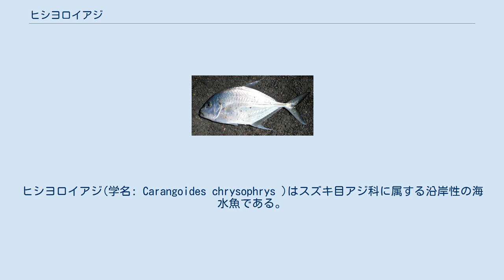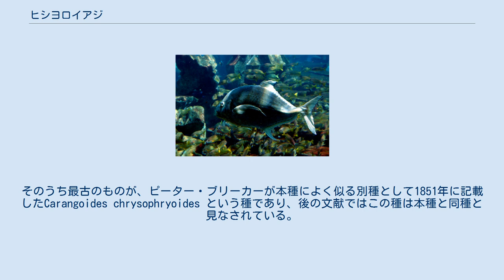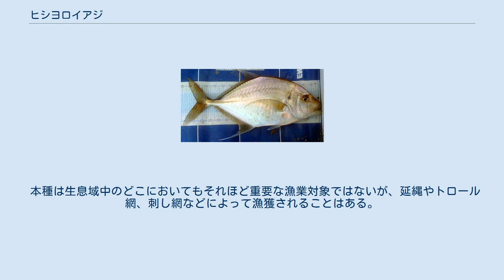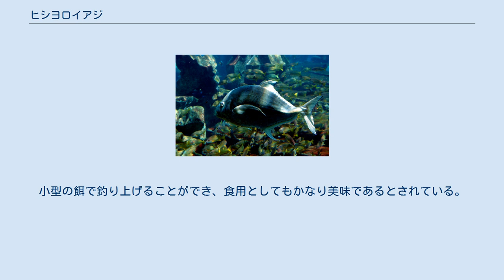ヒシヨロイアジ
ヒシヨロイアジ(学名: Carangoides chrysophrys )はスズキ目アジ科に属する沿岸性の海水魚である。
 インド洋と西太平洋の熱帯・亜熱帯域に広く生息し、日本においても琉球列島などでみられる。
最大で全長72 cmに達する比較的大型の肉食魚で、小型の魚やその他の無脊椎動物を捕食する。
漁業においてはそれほど重要な種ではないものの、釣りの対象になることはあり、また食用としても美味である。
 ヒシヨロイアジはスズキ目アジ科のヨロイアジ属(Carangoides )に分類される。
 本種の初記載は1833年、フランスの分類学者ジョルジュ・キュヴィエによるもので、セーシェルで得られたホロタイプ標本に基づいている。
本種は当初ギンガメアジ属(Caranx )に分類されていたが、その後属の分類については2度再検討がなされている。
まずWilliam Ogilbyによって現在のシマアジ属Pseudocaranx にあたるCitula 属に、続いてIan Munroによってヨロイアジ属に移され、現在に至る。
本種は複数回独立に再記載もされている。
そのうち最古のものが、ピーター・ブリーカーが本種によく似る別種として1851年に記載したCarangoides chrysophryoides という種であり、後の文献ではこの種は本種と同種と見なされている。
この学名を含む再記載された際の学名は現在では全て無効なシノニムとされている。
 オーストラリアのウェイパで釣り上げられた本種 本種は他の同属魚類と似た、強く側扁した体型を持つ。
幼魚では卵円形の体型だが、成熟に伴い徐々に長い体型に変わっていく。
比較的大型の種で、最大で全長72 cm、 体重4.35 kgに達した記録がある。
背側の方が腹側よりも膨らんだ体型をしている。
口は大きく斜位で開く。
本種を識別するのに重要な特徴の一つが、吻の形態で、背側の頸部から口のやや手前までは直線的になだらかな傾斜を描くが、口の直前で傾斜が急になりほぼ垂直になる。
 両顎に絨毛状歯帯があり、大型個体では外側に円錐歯も数本発達する。
背鰭は二つの部分に分かれ、前方の第一背鰭は9棘条から、後方の第二背鰭は1棘条、18-20軟条からなる。
臀鰭は前方に存在する2本の遊離棘条の他に、1棘条14-17軟条からなる。
背鰭と臀鰭の軟条部は鎌形になり、幼魚では最も前方の軟条が伸長してフィラメント状になる。
成魚ではこのような条の伸長は失われ、最も長い部分でもその長さは頭長を下回るようになる。
胸鰭も長く鎌状となるが、その先端は側線の直線部と曲線部の交点まではわずかに達しない。
尾柄は細く、尾鰭の後端は深く二叉する。
側線は前方で曲線を描き、後方の直線部と比べて曲線部の方が2倍ほど長い。
直線部の後半部には20-37の稜鱗が存在するが、発達の程度は弱い。
胸部には、腹鰭起部の後方から体側面へ胸鰭基部まで広がる広い無鱗域がある。
 体色は銀色を基調として、背側では青緑色を帯び、腹側にかけては銀白色が強くなると同時に、光の反射により黄色から緑色を帯びてみえる。
鰓蓋の上縁には小さな黒い斑点がある。
背鰭と臀鰭は灰白色から薄い黄色で、臀鰭軟条部の鰭膜の基部にはしばしば白い斑点が一つみられる。
尾鰭と胸鰭は青白色からくすんだ黄色を呈する。
大型個体では頭部や鰭が黒色に近い暗い色を帯びることがしばしばあり、これは婚姻色にあたるものである可能性も指摘されている。
 本種はインド洋と西太平洋の熱帯・亜熱帯域に広く生息する。
生息域は西は南アフリカやマダガスカルから、北へ紅海やペルシャ湾、そして東へインド、東南アジア、インドネシア、日本、フィジーなどまで広がっている。
分布域の北限は日本、南限はオーストラリア北部およびニュージーランドである。
 日本においては琉球列島を中心とした南日本でみられる。
 沿岸性の種であり、沿岸部のサンゴ礁や岩礁でよくみられ、大きな湾内でも時々みられる。
近縁種と比べて水質の悪い、濁った海域にも生息できる性質を持つ一方、エスチュアリーではあまりみられない。
幼魚は浅い湾内の海岸近くに生息するとされ、砂浜の近くでも時折みられる。
成魚はより深い海域に生息し、ふつう水深30 mから60 mの間でみられるが、最も深くて水深90 mからも記録がある。
 泳ぐヒシヨロイアジ 本種はやや底棲性の高い肉食魚で、海底近く、あるいはその直上で獲物を捕食することが多い。
詳しい食性については、オーストラリアのカーペン...